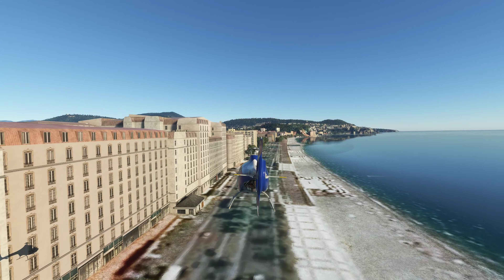MSFS2020 GUIMBAL CABRI G2 at LFMN NICE France City Tour 4K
GUIMBAL CABRI G2